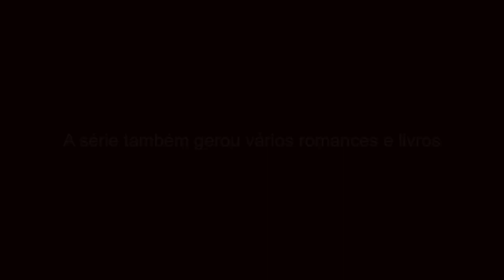A série também gerou vários romances e livros